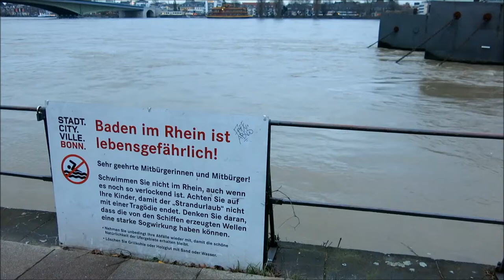Bonn - das neue Atlantis? Rheinhochwasser Januar 2018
Aufgenommen am 8. Januar 2018.
Pegelhöhe 820 cm.